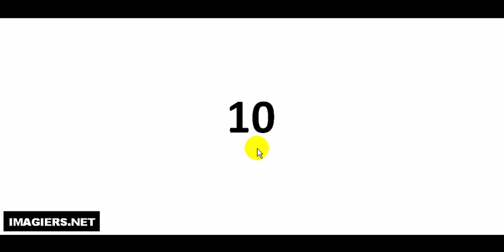Hvordan man udtaler # 10